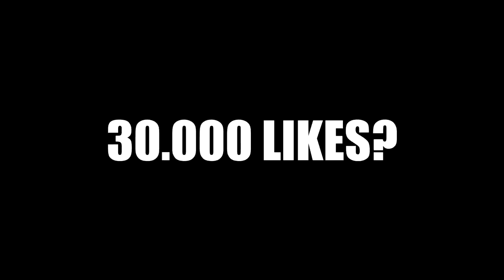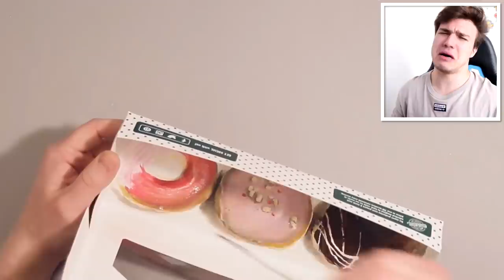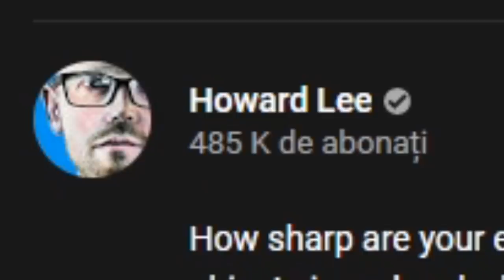CARE E REAL ȘI CARE E DESENAT